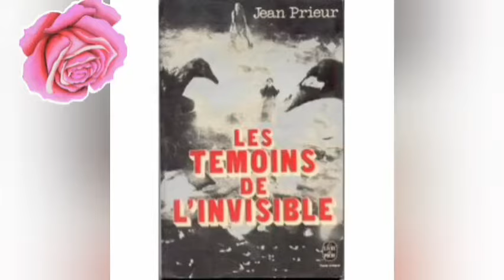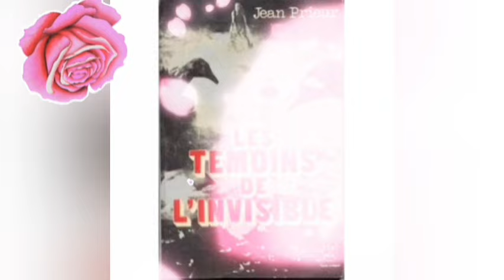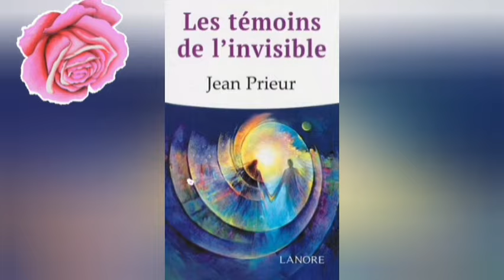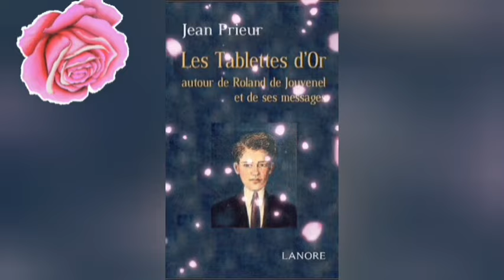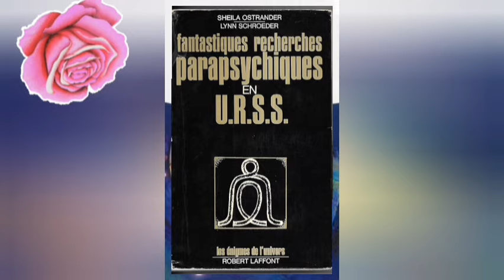Les témoins de l'invisible de Jean Prieur Chap 10 le 2ème Royaume